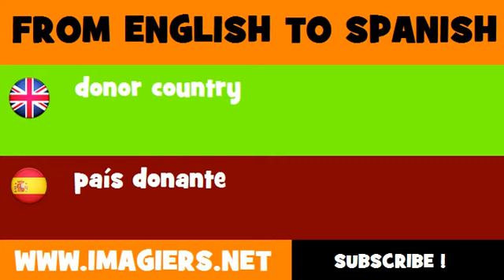ESPAÑOL = INGLÉS = país donante